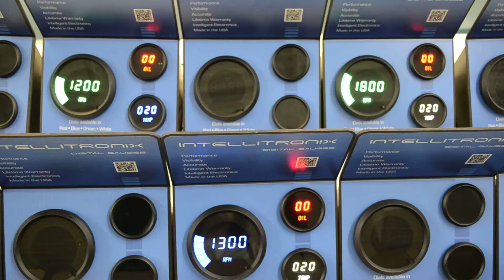Intellitronix displays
Intellitronix's newest display (2013) for their distributors. intellitronix is an LED based gauge manufacturer for sports cars and speed boats located in Mentor Ohio.